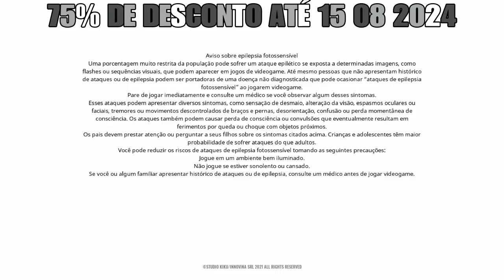The Plane Effect - PS4 Gameplay COMENTADO-Legendado pt-BR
Salve galera! Tiozão japa na área. Mais um jogo comentado. E o título de hoje é The Plane Effect. Antes de mais nada, se você não é inscrito no canal, inscreva-se, ative o sininho para receber as notificações pois todo dia vai ter um jogo em promoção por aqui, seja ele antigo ou mais recente. Valeu mesmo hein? Pessoal nunca pedi nada, é de graça se inscrever aqui no canal, dá essa força aí. Valeu!

The Plane Effect
É um jogo casual estilo point and click (apontar e clicar), gráficos poligonais 3D simplificados, visão aérea 3D em plataformas, mundo aberto, música imersiva, controle manual de câmera limitada em um ângulo máximo de 30 graus, abertura e cutscenes animadas.

É point and click de uma forma diferente a qual você precisa se aproximar do objeto que é de interação. Alguns objetos podem ser usados e combinados com outros do cenário.

"Um jogo de aventura que distorce o tempo e a mente...
É o teu último dia no escritório, está na hora de picar o ponto e voltar para casa - com uma anomalia cósmica com uma força maligna de um outro mundo a pairar sobre ti. Indefeso perante o
cosmos, tudo o que sabes é que tens de regressar à tua família o mais depressa possível.

Encontra o caminho para casa custe o que custar...
À medida que progrides pela paisagem urbana distópica, rapidamente percebes que nem tudo é o que parece. Demorou sempre tanto tempo? As ruas sempre foram um labirinto?
Onde é a minha "casa"? Tudo o que sabes é que tens de seguir em frente, tens de continuar.

Navega por uma sociedade distópica
Explora ambientes de um outro mundo lindíssimos e desenhados de forma elaborada e resolve puzzles invulgares para o Solo continuar a avançar por cada área. Tens a opção
de resolver os puzzles passo a passo sem dicas ou de ativar uma ajudinha na tua viagem impossível através do "Modo Assistido".

Uma presença sinistra segue-te
Mantém o Solo em movimento. Em frente, até à sua família, de regresso a casa. Não pares, não olhes para trás. Estará o Solo a ser observado?"
FIM DA SINOPSE

O jogo está traduzido para o português brasileiro, pra variar mais um jogo comprado em promoção com desconto de 75% a R$19,97 válido até o dia 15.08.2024 na PlayStation Store e disponível a versão DEMO para quem quiser testar.

Publicado por Pqube, censura 10 anos por conter medo e violência, é pra 1 jogador local, lançado em setembro de 2021, classificado como aventura, original e quebra-cabeças. Informação importante: é platinável.

Galera, peço humildemente para curtir este vídeo para quem escutou e assistiu até aqui, compartilha com os amigos e se inscreva no canal, não custa nada e assim posso trazer mais conteúdo a todos vocês.

Tiozão Japa agradece sua visita por aqui, até o próximo vídeo!